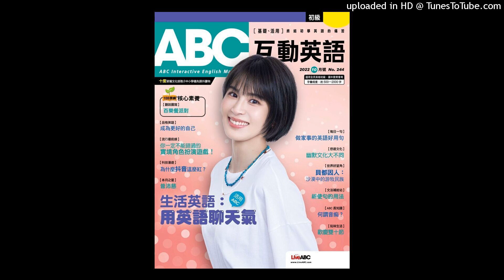ABC互動英語20231004本月焦點 浴廁大小事 A